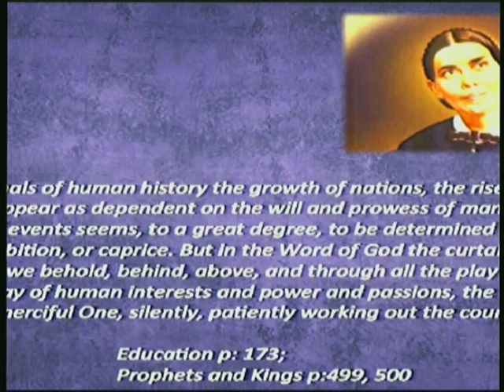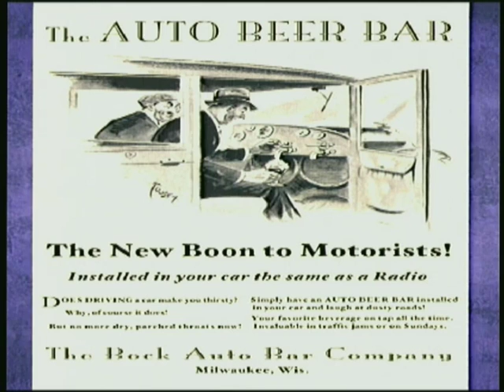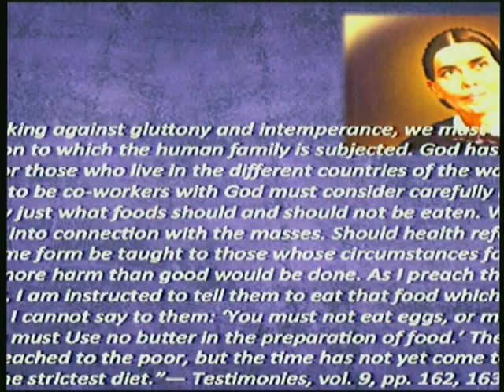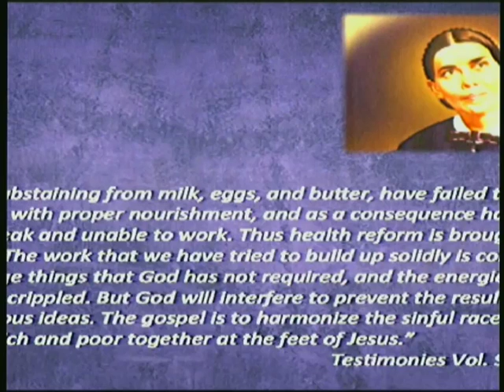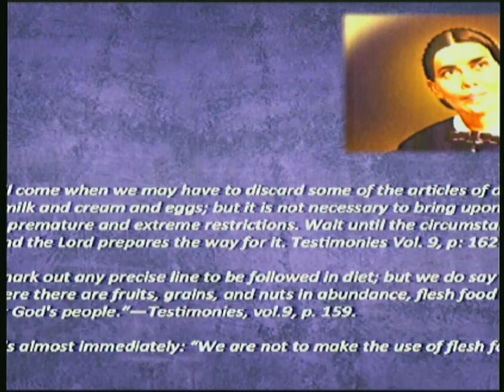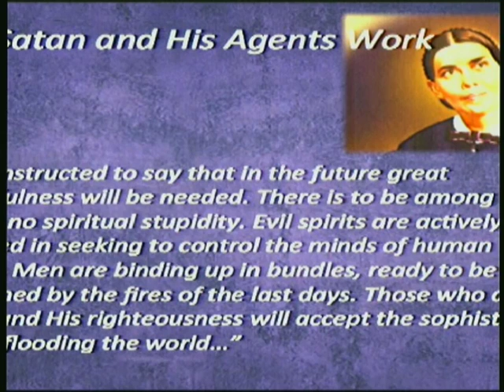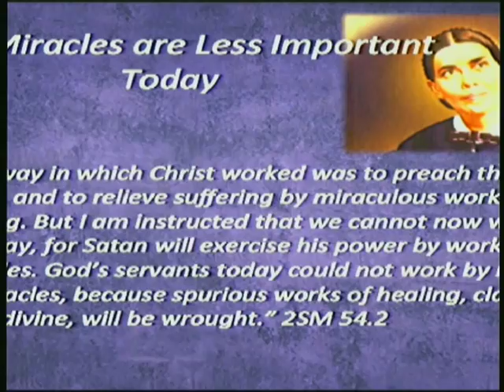26th November 2016 Health Ministries Day 20161126 111832 1756